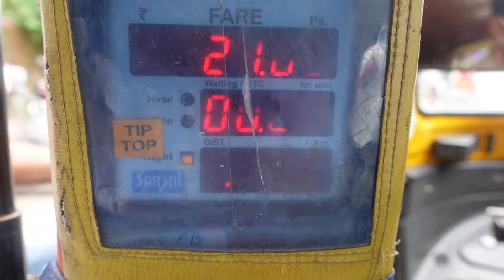Mummy Ki Tirth Yatra Ke Chakkar Me Vallet Khali Ho Gaya !!😳🙈😩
Hi Buddies,

This Vlog is so pure, So real, Very Emotional & Very raw. Mai apnea MAA ko Tirth Yatra karvane le jaa raha hun. I can't imagine, its like a dream come true for a son. Please check it out this video & don't forget to watch this TIRTH YATRA Series, I bet you will start loving & respecting more.